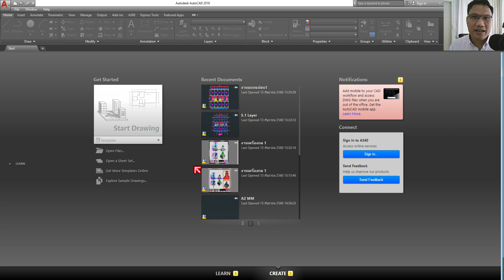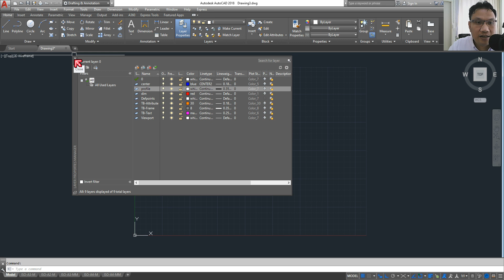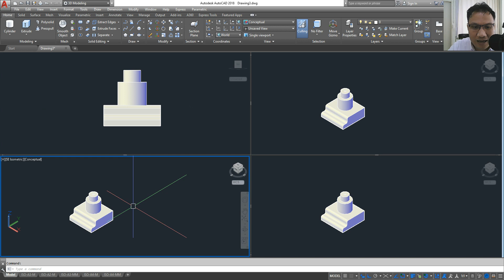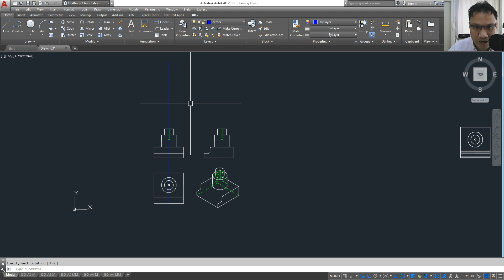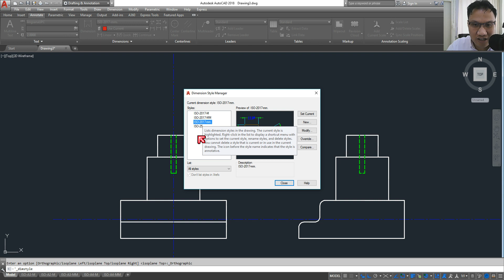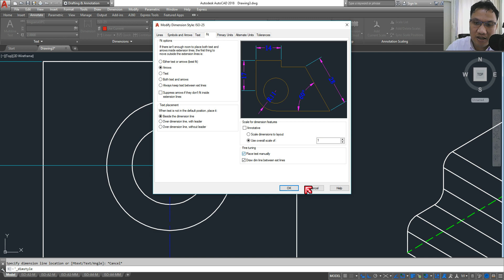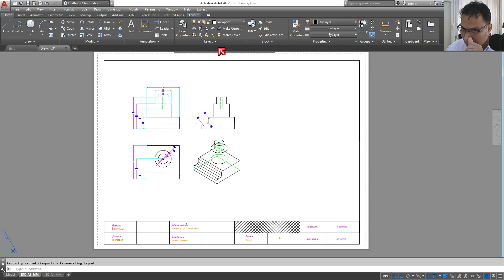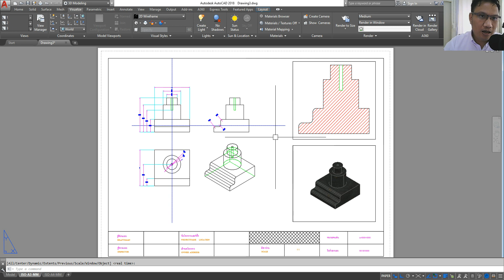3DAutoCAD การสร้างงาน2Dจาก3D ตอนเดียวจบ(รับสอนออนไลน์)